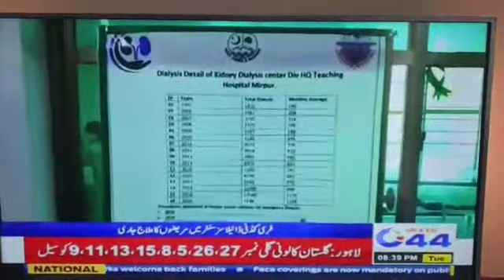Kidney Dialysis Center Mirpur AJK during Covid19